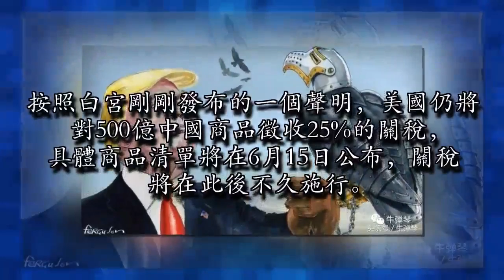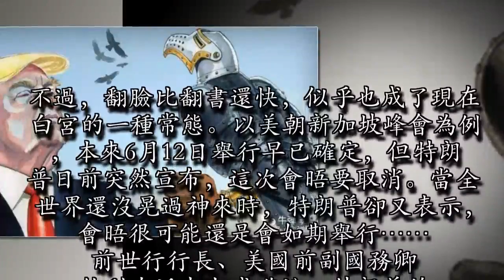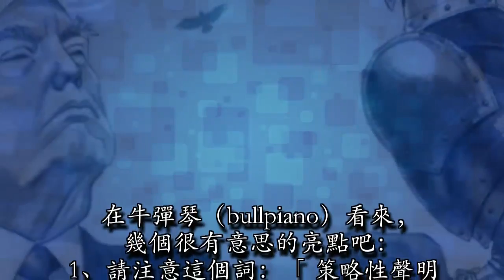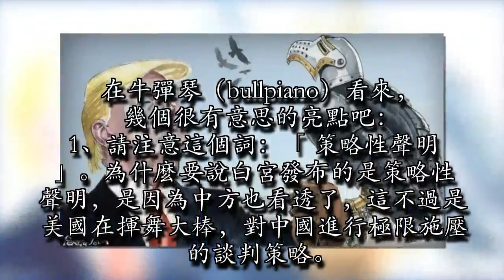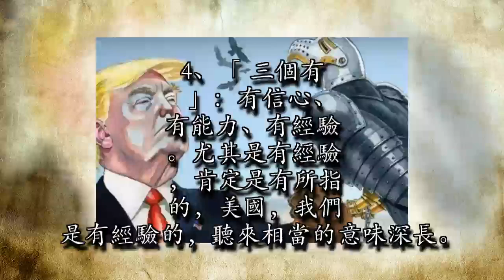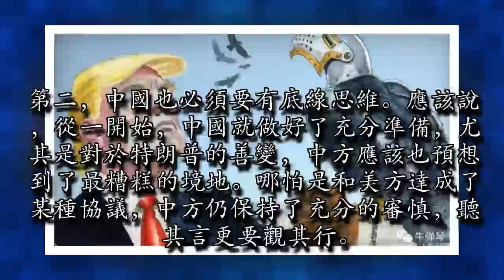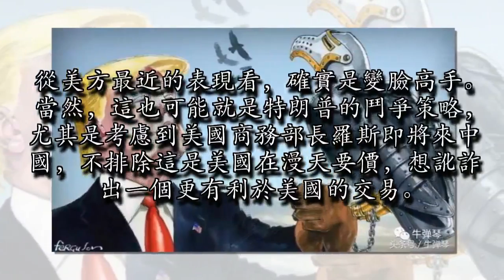應對世界大流氓 你打你的 我打我的